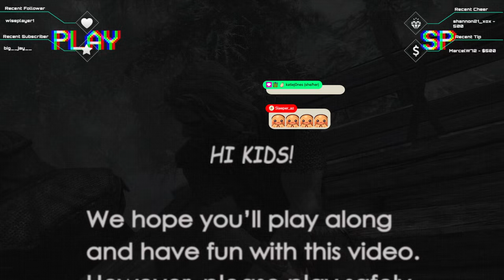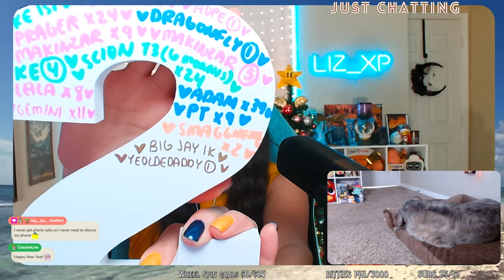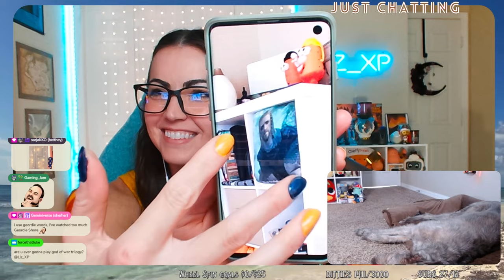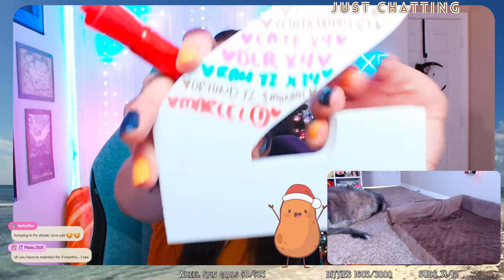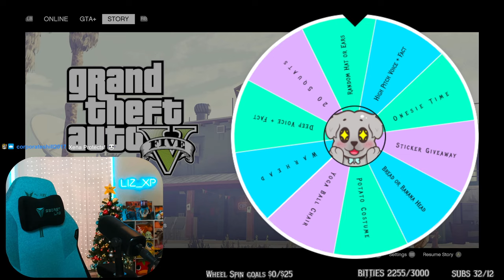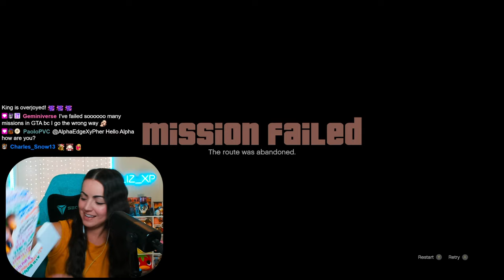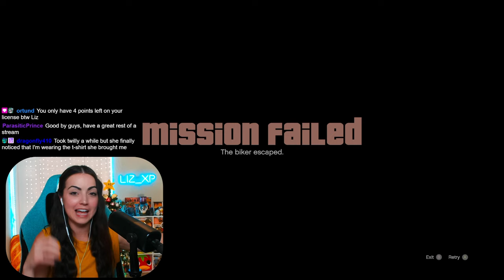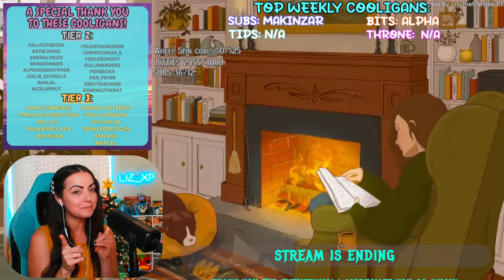Let CHAOS begin in GTA V! | Grand Theft Auto 5 BLIND Playthrough | Part 1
Welcome to my FIRST playthrough of ANY Grand Theft Auto game EVER! I've played GTA San Andreas and GTA Vice City growing up but NEVER played through the main story! Now, I'm ready to change that by playing through GTA 5 for my first time! This is a blind playthrough of Grand Theft Auto V and I'm streaming it LIVE on Twitch (schedule down below) if you want to hang out! It's already been amazingly fun chaos!

Streaming LIVE every M, T, F @  2 pm EST on Twitch and Wednesday on the LizXP YouTube at 2 pm EST!

TIME STAMPS:
Start 00:00
Chatting 04:29
Game Start 02:00:30